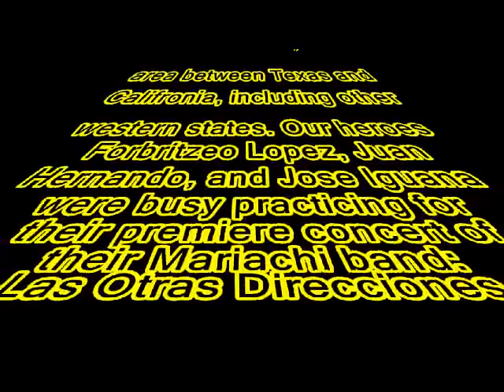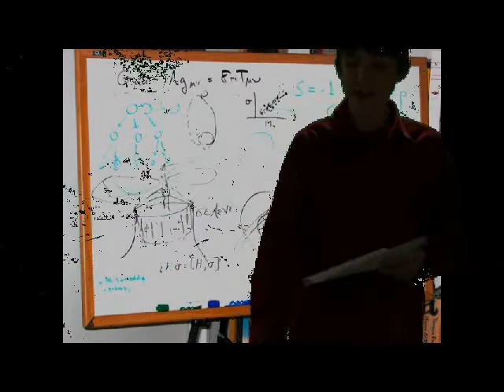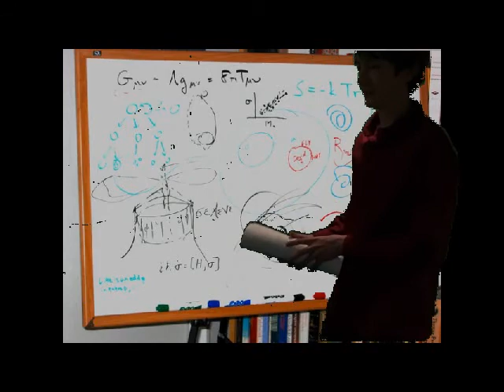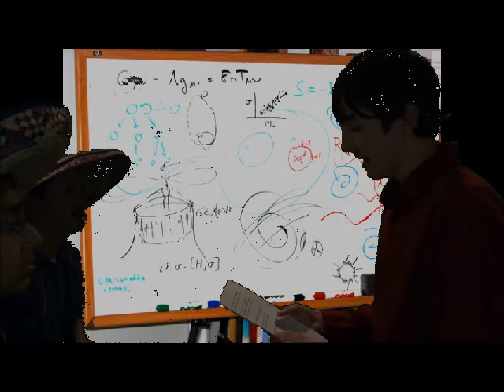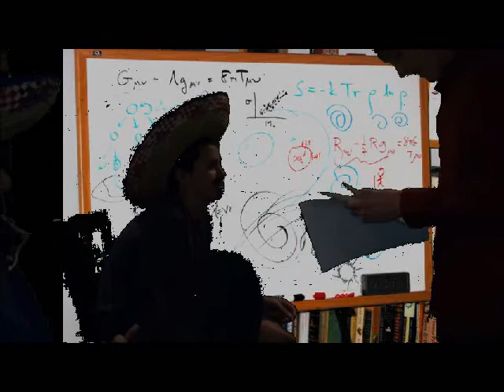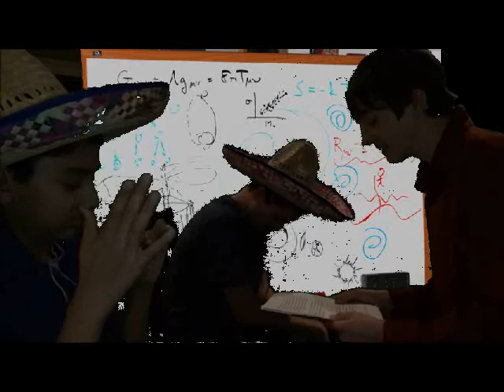Las Otras Direciones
The first adventure of the three amigos Juan, Forbritzeo, and Omar.